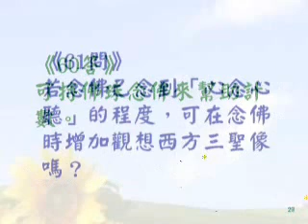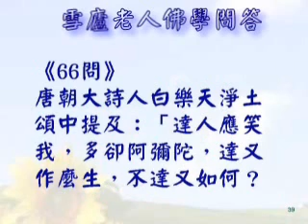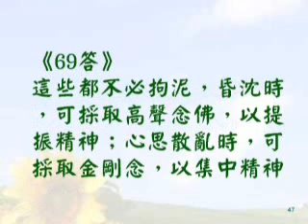淨土佛學問答--第061~070題/李炳南老居士開示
淨土佛學問答 (已圓滿-共35集)
佛學講演開示/居士宣講/
主講者：李炳南老居士
開示內容：共計有淨土佛學問答350題，以一問一答方式由弟子念誦製作成影片。
影片來源：雪心文教金金會

主講者簡介：李炳南老居士(1891年01月16日~1986年04月13日)，名豔，字炳南，號雪廬老人，法號德明，別署雪僧、雪叟、雪公。中國山東省濟南市人， 曾任大成至聖先師奉祀官府主任秘書、中醫師。台灣佛教居士，創辦臺中市佛教蓮社，接承淨土宗第十三代印光祖師之法脈。他與廣欽法師、煮雲法師等被認為是台灣淨土宗興起，成為台灣佛教主流之一的主要數位推手之一。對近代佛教界有重大影響力。